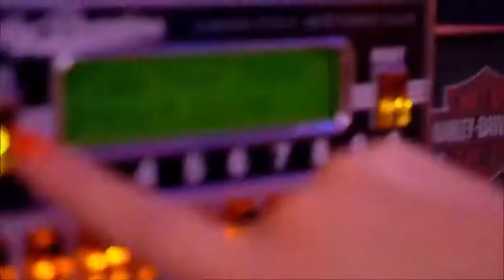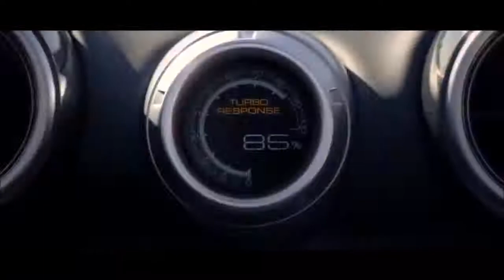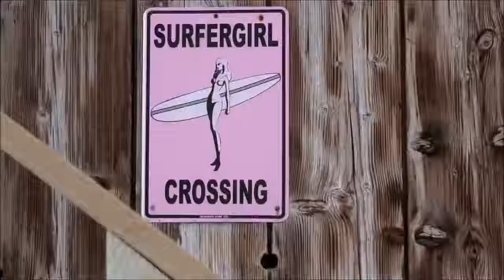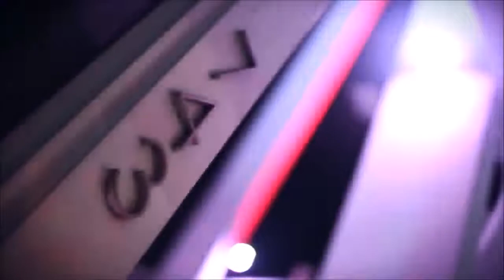Deep House Vocal New Mix 2018 Best Nu Disco Summer Mixed By DJ Master G Deep Zone Vol 243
If you are a fan of House Music Mix especially : Deep House Mix, Nu Disco Mix or Club Music - You are in the right place .